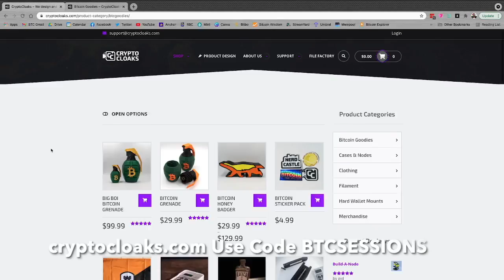LIGHTNING SESSION: Bitcoin Wallets Explained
What is a Bitcoin wallet, and how does it work? This video explains in 2 minutes.

CryptoCloaks is your one-stop-shop for awesome & personalized 3D printed Bitcoin swag.